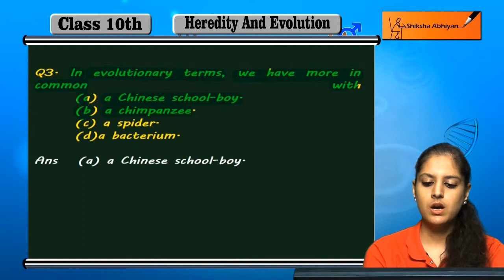Q3 In evolutionary terms, we have more in common with: